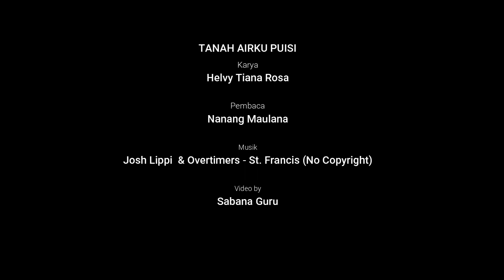Tanah Airku Puisi - Helvy Tiana Rosa